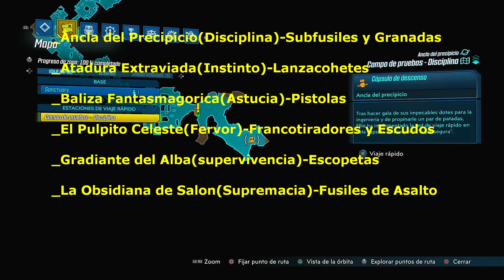Borderlands 3|Mejores farmeos de class mods y artefactos (Saquea el Universo-Nekrotafeyo)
Hoy os traigo una guia para el mini-evento saquea el universo en Nekrotafeyo donde conseguir cada objeto y los mejores farmeos para esta semana en Borderlands 3.

Juego en PS4 mi ID es Enkilla
Mi cuenta de Twitch es: